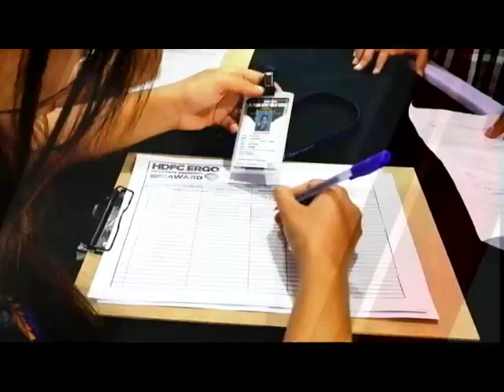Hyderabad Semi Final Round - HDFC ERGO Insurance Awareness Award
Watch the winners of the 7th Semi Final round in Hyderabad stride their way to glory at the HDFCERGOInsuranceAwarenessAward Junior Quiz 2018!
Airing on:
NDTV 24x7: 10th November at 8:30am and 11th November at 4:30pm
NDTV Prime: 10th November at 12pm and 11th November at 5:30pm